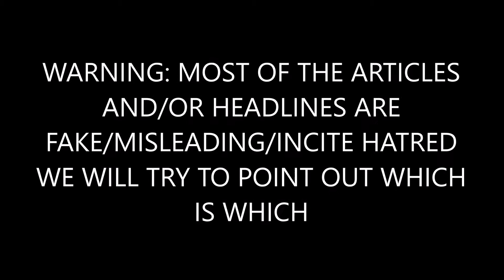BREAKING: Hollywood Movies Are Affected By Latest Sex Scandals